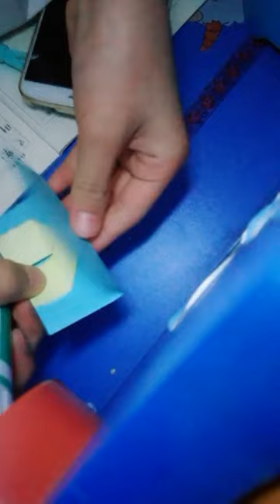粉丝已经1万了，再分享一个